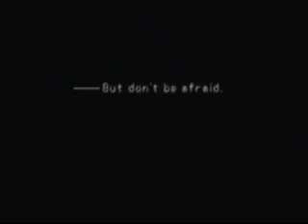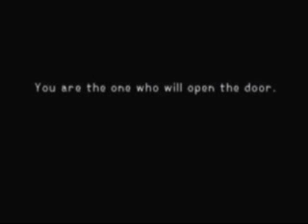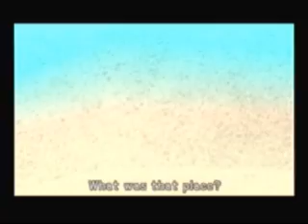Lets Play Kingdom Hearts Episode 2: From Darkness to the Beaches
This episode we complete the tutorial with the first boss fight of the game and get started on the beaches of Destiny Island